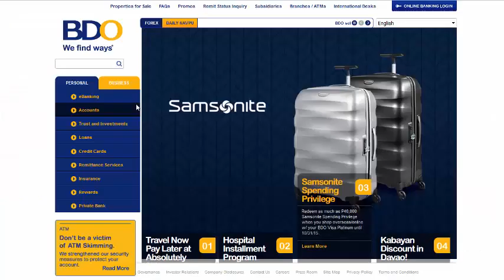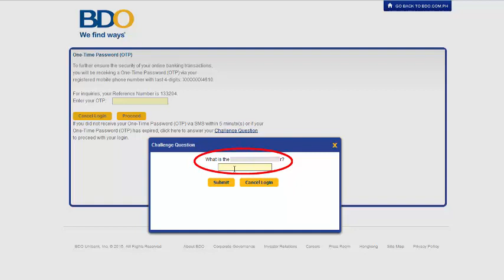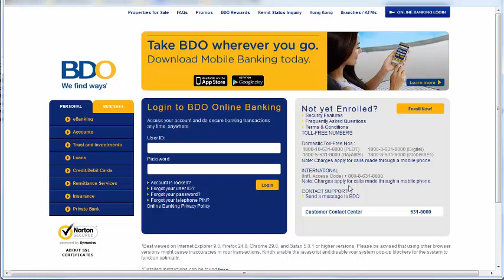How to Logout from BDO Online Account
This is in response to Edwin Garcia's question on How to Logout from BDO Online Account.
Hope you found this helpful, Edwin! :)

I'd also appreciate it if you could please rate this video and post your comments down below. Thanks! :)